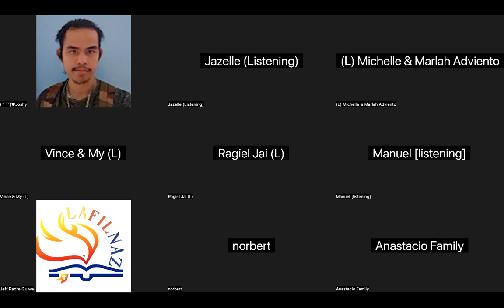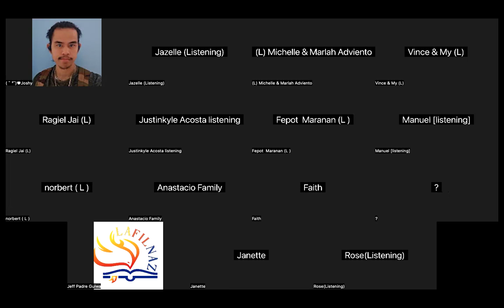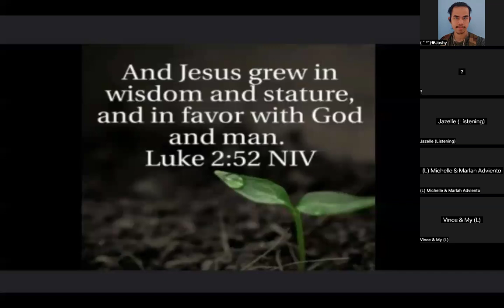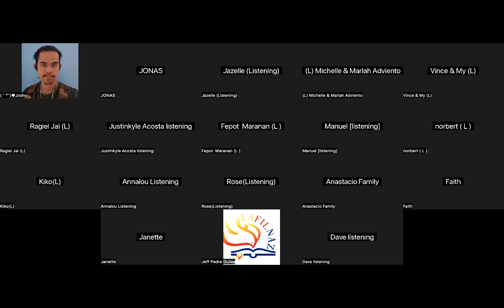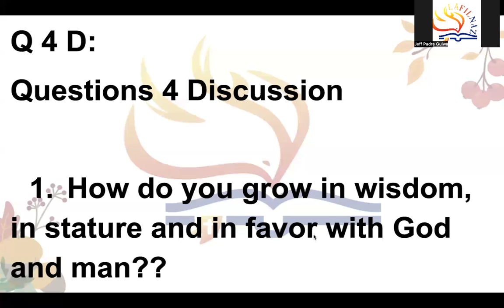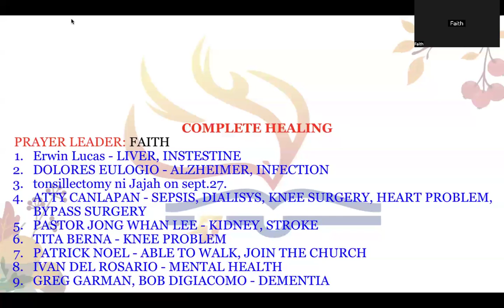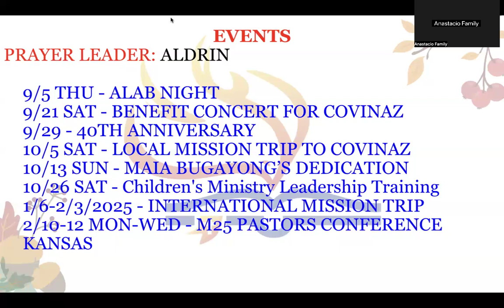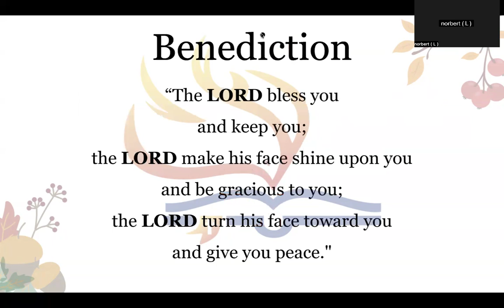September 4, 2024 THE UPPER ZOOM PRAYER GATHERING 8PM WEDNESDAY PRAYER 🙏 TIME (Jeff Padre Guiwa)